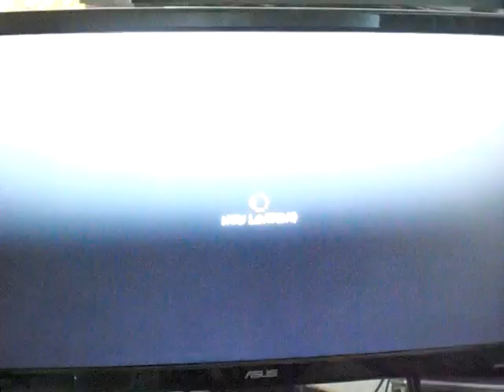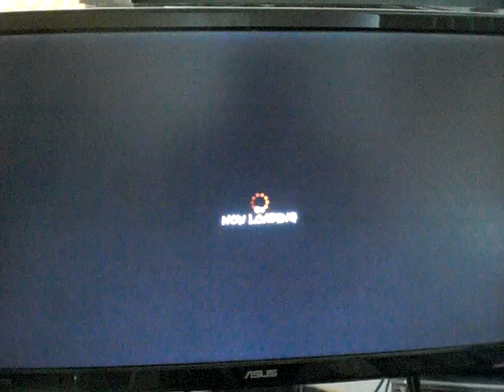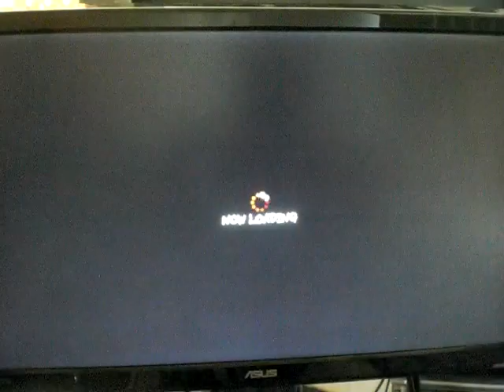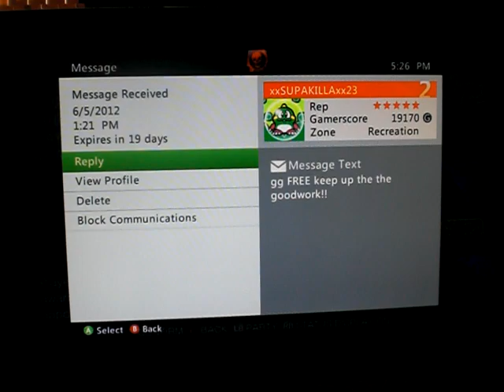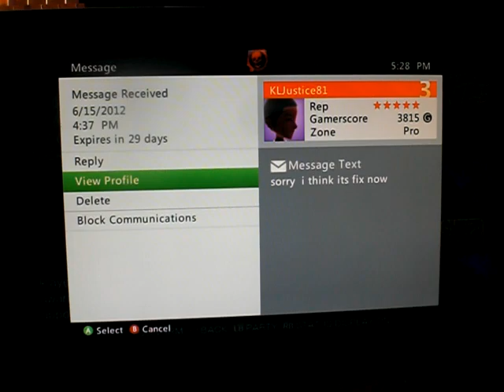FREE1UP SSF4AE Ranked Matches #31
I'm on Facebook like all the time.. Just saying.. Need to start using twitter more lol.